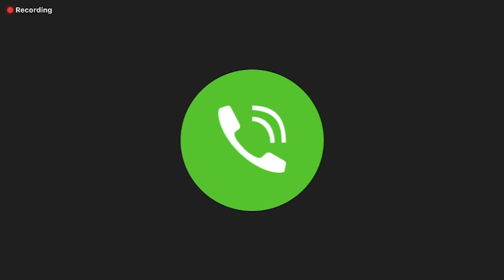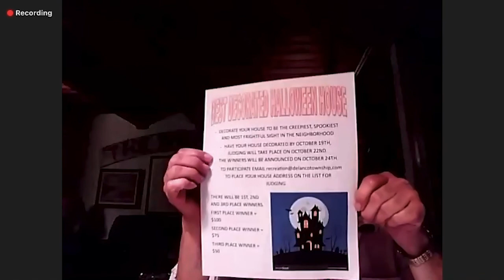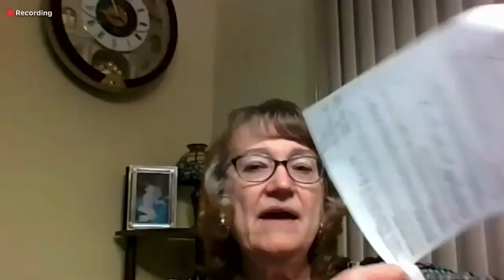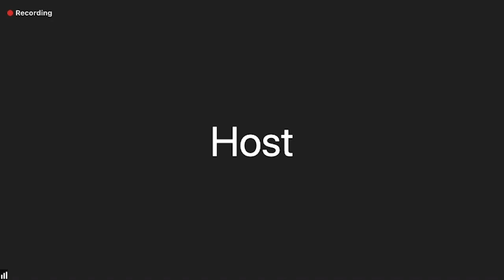Delanco Township Committee Meeting | October 19, 2020